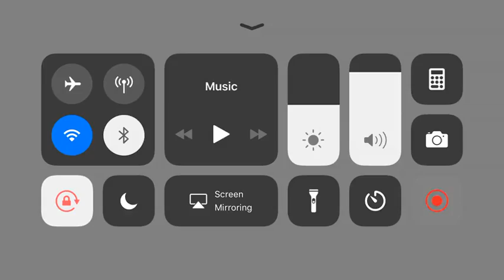PUBG MOBILE VS SQAUD FULL MATCH IN SANHOK MAP WINING THE GAME WITH 4 KILLS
PUBG MOBILE VS SQAUD FULL MATCH IN SANHOK MAP WINING THE GAME WITH 4 KILLS ENJOY THE GAME AND TNX FOR WATCHING